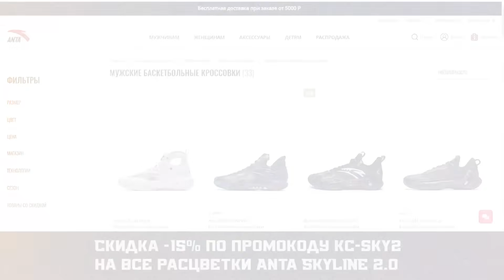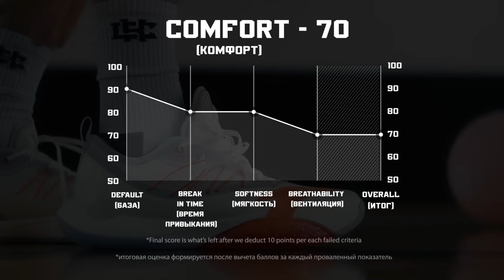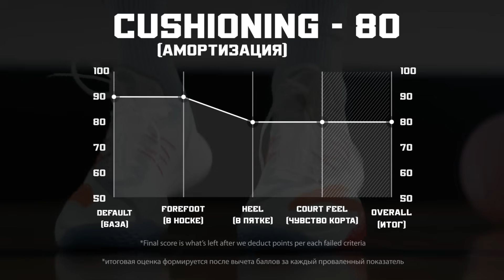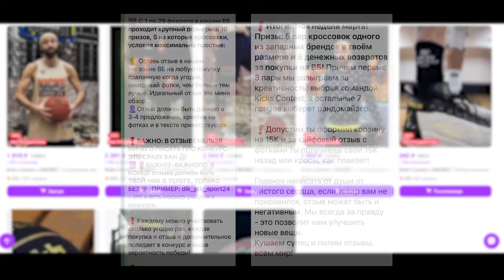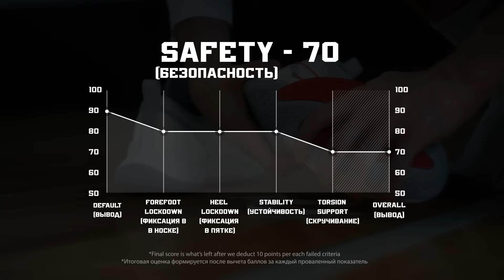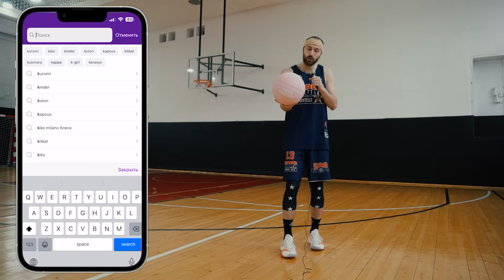ANTA SKYLINE 2.0: ТЕСТ БАСКЕТБОЛЬНЫХ КРОССОВОК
Привет, бандиты!